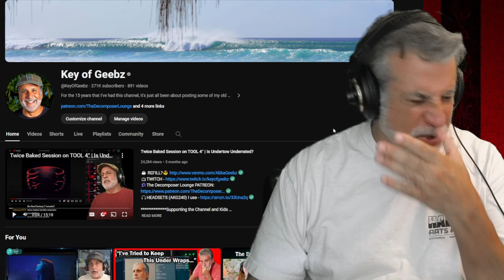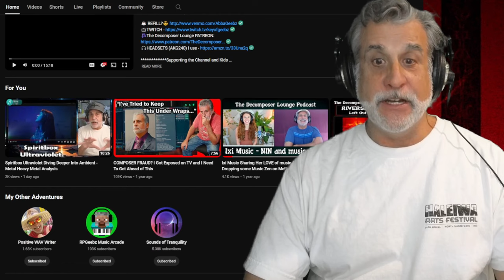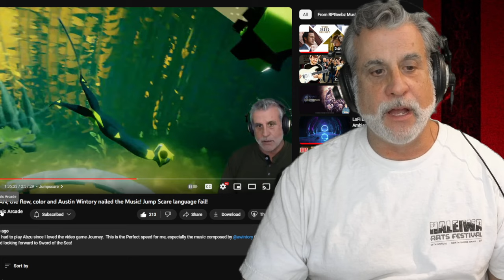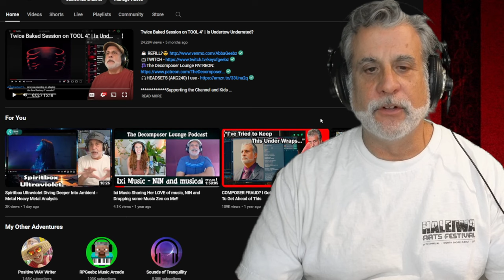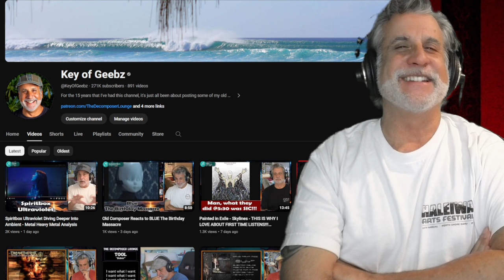CHANNEL ANNIVERSARY - Three Years Ago This Music Reaction Was a GREAT Pivot for Me - AWWWRIGHT!!